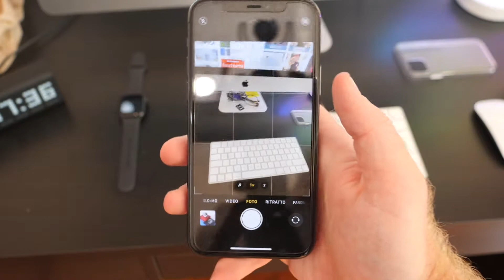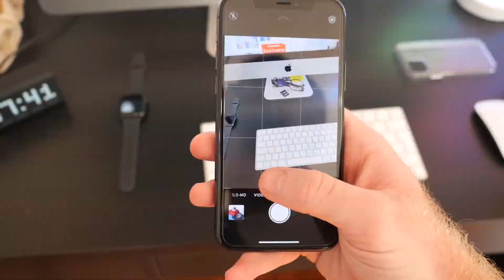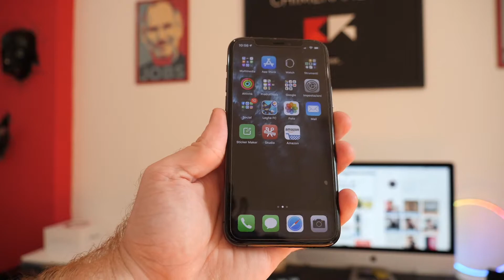Recensione iPhone 11 Pro: tanti PRO, nessun CONTRO!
Dopo anni una recensione di iPhone dove non sono stato tanto critico perché Apple mi ha convinto davvero con questo iPhone 11 Pro. Nessun effetto RIVOLUZIONARIO o WOW, è vero, ma oramai nel settore smartphone è difficile davvero introdurre qualcosa di così incredibile.

Apple ha migliorato tutto ciò che bisognava migliorare: iPhone 11 Pro ha super batteria, ottima fotocamera, un design più bello del previsto, display convincente e... unici nei? Prezzo e forse il peso che, però, resta ben bilanciato in mano.

ChimeraRevo è il sito di tecnologia senza peli sulla lingua: recensioni, tutorial, guide di acquisto, consigli, video e approfondimenti sul Mondo della tecnologia! Seguiteci anche sui SOCIAL: